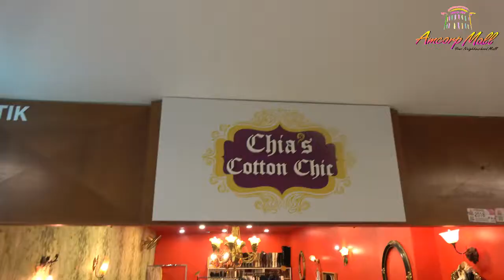Chia's Cotton Chic @Amcorp Mall